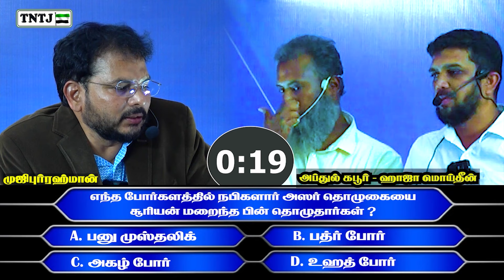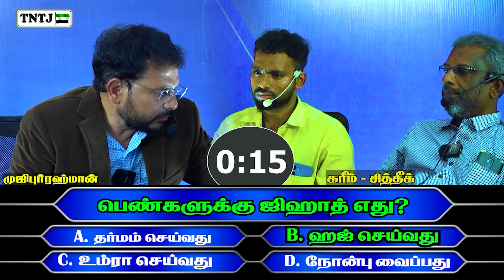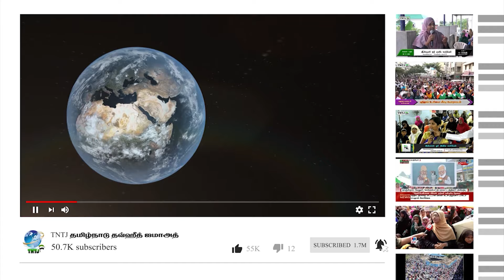சொல்லுங்கள் வெல்லுங்கள் - பாகம்-06 | ரமலான் சிறப்பு நிகழ்ச்சி - 2024 | திருச்சி மண்டலம் | TNTJ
ரமலான் மாத ஸஹர் நேர ஸஹர் நேர கேள்வி பதில் சிறப்பு நிகழ்ச்சி..!

உரை : சகோ. ஏ.முஜீபுர்ரஹ்மான்
 மாநிலத்துணைப் பொதுச் செயலாளர்,TNTJ

நாள் : 01/04/2024

தலைப்பு : சொல்லுங்கள் வெல்லுங்கள் - பாகம்-06 | ரமலான் சிறப்பு நிகழ்ச்சி - 2024 | திருச்சி மண்டலம் | TNTJ